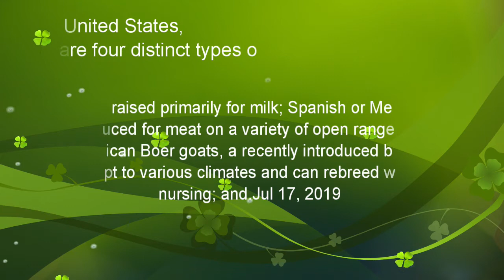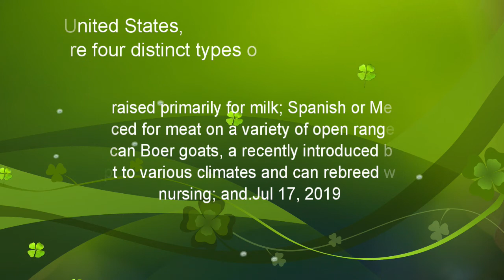Type of Goat Breed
How many type of goat